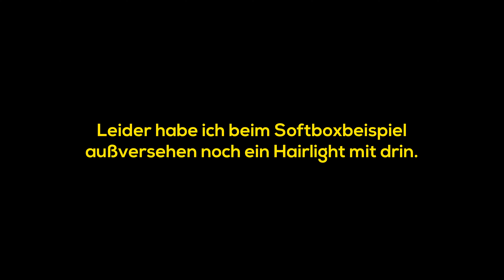Perfektes Licht für Videos: Book Lighting einfach erklärt! Low Budget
Equipment aus dem Video:
Kamera: A7S 3
Licht: Amaran 200x
5in1 Reflektor

🎥 Wie du Videos perfekt belichtest – Book Lighting erklärt 🌟

In diesem Video zeige ich dir, wie du deine Videos wie in Hollywood belichten kannst – und das mit einem kleineren Budget! Wir sprechen über die beliebte Technik des Book Lighting, die dir hilft, weiches und professionell aussehendes Licht zu erzeugen.

💡 Was du lernen wirst:

Welche Ausrüstung du benötigst (Lichter, Reflektoren, Diffusionsmaterial).
Schritt-für-Schritt-Anleitung zum Aufbau eines Book-Light-Setups.
Der Vergleich: Book Lighting vs. Softbox – welches Licht ist besser?
Tipps für Negative Fill, um den Kontrast zu verstärken.
📌 Hilfreiche Tipps & Tricks für Anfänger und Profis:
Du erfährst, wie du auch mit einfachen Mitteln wie Haushaltslampen, Bettlaken oder Panzertape dein Lichtsetup aufbaust und deine Videos auf das nächste Level bringst.

👉 Warum Book Lighting?
Diese Technik wird oft in professionellen Filmproduktionen oder Interviews verwendet, da sie ein unglaublich weiches und schmeichelhaftes Licht erzeugt.

00:00 Intro
00:21 Was brauchst du
03:00 Aufbau Book Light
06:13 Negative Fill
07:43 Book Light vs. Softbox
08:20 Fazit